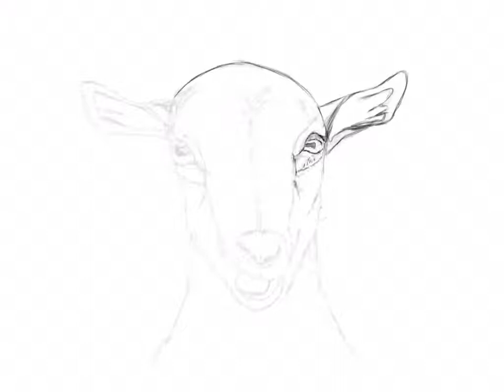Goat Digital Painting ibisPaint